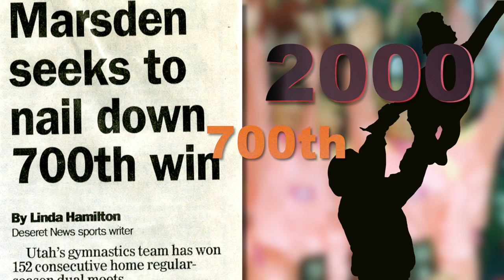1,000 Wins for Coach Greg Marsden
Greg Marsden becomes the first 1,000-win gymnastics coach in NCAA history.